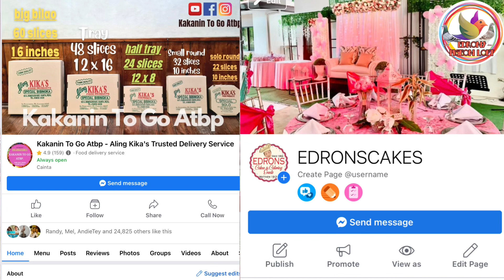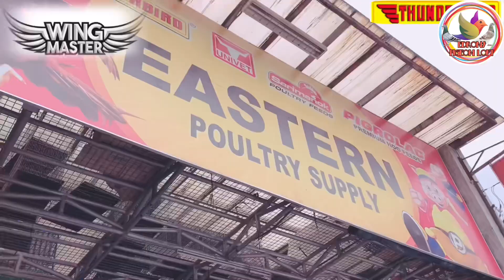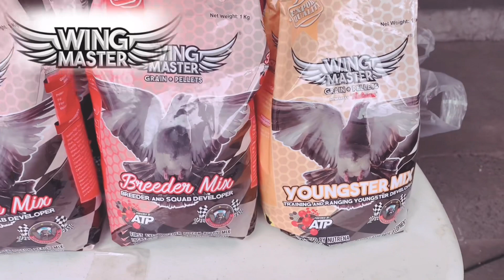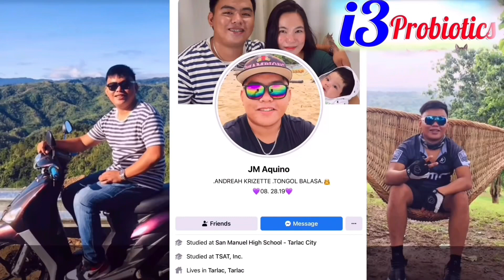MASTER POGI 3.0😂😂😱😱😱 ANG DAMING BUMISITA NA VLOGER BILI BILE NA BAKA MAUBUSAN PA🤣🤣 PART 1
MASTER POGI 3.0😂😂😂😂
WITH REGGIE CRUZ MR CONSISTENT & THE GANG♥️

ACE AQUINO

PIGEONS
DOVE
IBON
BIRDS
KALAPATI
KALAPATE
KALAPATIPS
KALAPATIDS
BIHAG
DAGIT
LAMBAT
NETOY
FLYERS
BREEDERS
RAREPIGEON
RACINGPIGEON
PIGEONRACING
UFC
ALAGANGMAGALING
BIRDSOUND
BIRDTRAP
TAIWANBIRDS
TAIWANPIGEON
OFFCOLORRACINGLIGEON
FREELIGHTPIGEON
FREEFLY
INAKAY
BLUEBAR
REDBAR
POOLING
NORTHDERBYRACE
SOUTHDERBYRACE
AGRITV
KALAPATIRACE
KARERANGKALAPATI
KALAPATIDAGIT
PIGEONBREEDER
PIGEONFLYER
TAGALOG
PIGEON
PITCHON
XMAKINAOFFICIAL
XMAKINA OFFICIAL
GAMINGPIGEON
PIGEON RACING
RACING PIGEON
BREEDER
PIGEONRACE
RACEPIGEON
WORTH 500K
WORTH 500K PART 2
FLYERS LOFT
AYUDA BIRDS
BAND ASSIGNMENT
1 HOUR FLYING TECHNIQUE MORNING VERSION
FLYING TECHNIQUE
KALAPATI KODAKAN TUTORIAL
KALAPATI TUTORIAL
PMV VACCINE CLONE 30
KOTRA BALELENG
KALAPATI PARK
PIGEON PARK
KALAPATI PARK SA MARIKINA
SIKRETONG PAMURGA
OFF COLOR PIGEON
MAMAHALING DAGIT
2HOURS RONDA
SWERTE NAKAPULOT